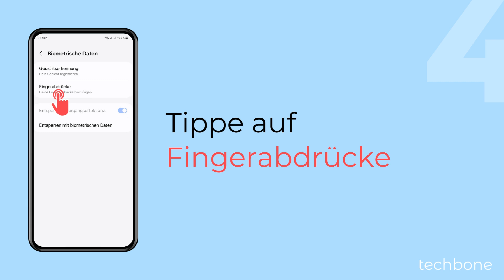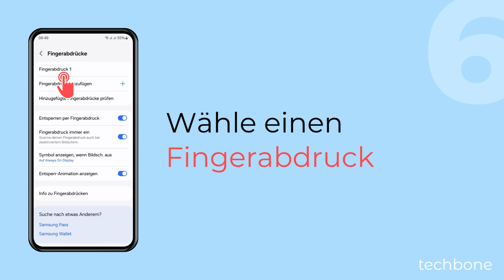Fingerabdruck entfernen - Samsung [Android 14 - One UI 6]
Du willst einen registrierten Fingerabdruck löschen? Auf dem Samsung-Handy kann man jederzeit die einzelnen Fingerabdrücke entfernen, wenn man möchte. Durch das Entfernen aller Fingerabdrücke kann man das Entsperren per Fingerabdruck deaktivieren.

Hinweis: Die entfernten Fingerabdrücke können nicht wiederhergestellt, sondern müssen erneut werden.

0:00 Intro
0:05 Öffne die Einstellungen
0:15 Tippe auf Sicherheit und Datenschutz
0:25 Tippe auf Biometrische Daten
0:35 Tippe auf Fingerabdrücke
0:45 Entsperre das Smartphone
0:55 Wähle den gewünschten Fingerabdruck
1:05 Tippe auf Entfernen
1:15 Bestätige mit Entfernen